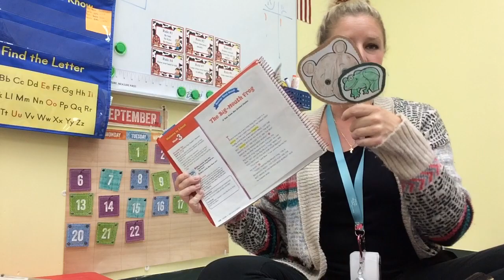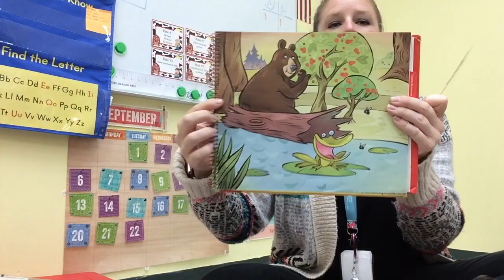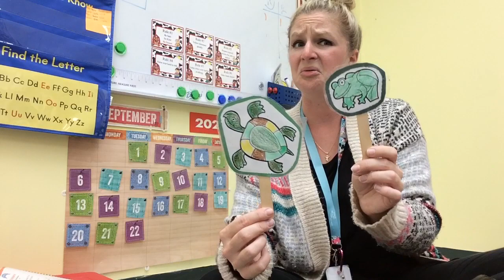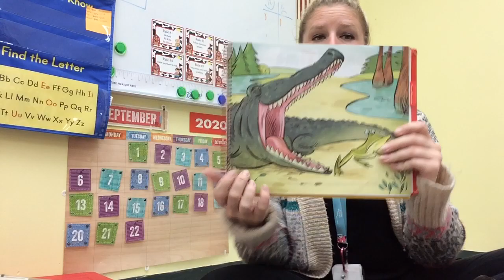Wednesday story time with Miss Amanda